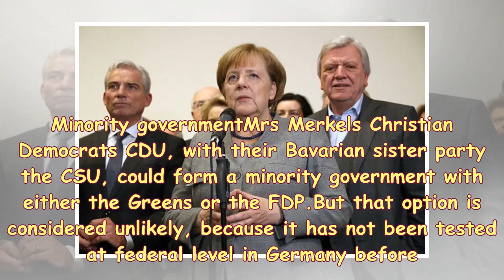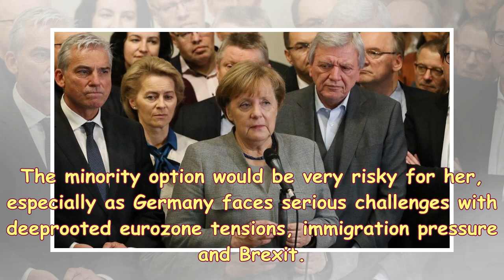S News| Germany's crisis: what are the options?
Image copyright Getty Images Image caption Glum CDU faces After three weeks of talks Mrs Merkel said no deal had been reached German Chancellor Angela Merkel has failed to set up an unprecedented coalition between her conservatives, the Greens and liberal Free Democrats FDP.The idea was nicknamed Jamaica because of the parties colours black, green and yellow, like the Jamaican flag. So what are the options for Germany now. Minority governmentMrs Merkels Christian Democrats CDU, with their Bavarian sister party the CSU, could form a minority government with either the Greens or the FDP.But that...